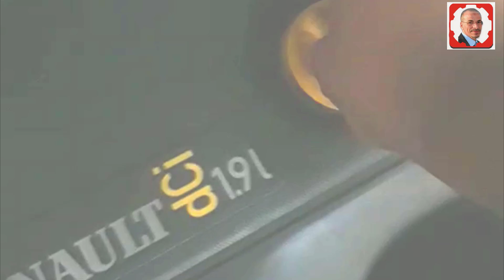هذا صوت فى المحرك صار بعد ما غيرت الزيت من الف الى شال(اصوات ومشاكل المحرك)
صوت فى المحرك صار بعد ما غيرت الزيت من الف الى شال
اخوانى ابنائي..
 ارجو ان تعم الفائدة على الجميع بعون الله سبحانه وتعالى
 فتعلموا منها ماتشاؤون وكل فيديو يختلف عن الاخر ولو له نفس المسمى  ولكنه يختلف في المضمون ايضاً .. ستلاحظ ذلك عندما تشاهده
 ولاتنسوني من صالح دعائكم حتى وان لم يكن هناك تعليق فادعو لي ولكم بالمغفرة ودخول الجنة امين اللهم امين لي ولكم ولوالدينا ولجميع المسلمين امين
تعلم كل شيئ مع مختار
- زيارة الموقع اكثر من 3000 فيديو
Coupe de France
Ukraine
قرعة دوري ابطال افريقيا
طقس جدة
الجزائر
Messi
تونس
ترند